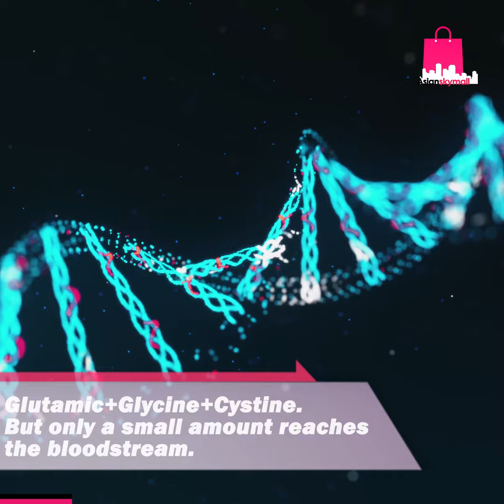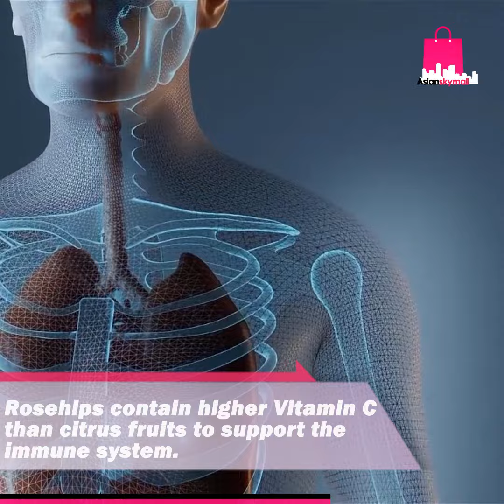What does Free-form Glutathione do to your Body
Takeaway. Glutathione is a powerful antioxidant that's made in the body's cells. Its levels decrease as a result of aging, stress, and toxin exposure. Boosting glutathione may provide many health benefits, including reduction of oxidative stress.